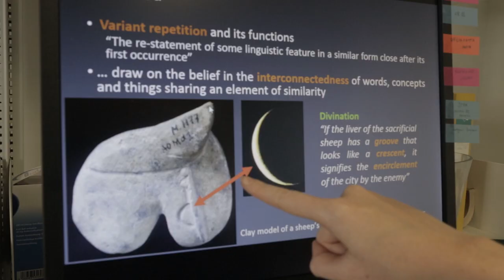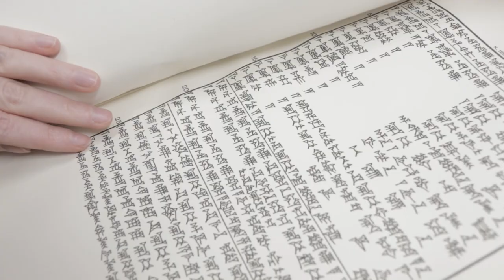The magic of Mesopotamia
Assyriologist Nicla De Zorzi is studying Ancient Mesopotamian literature, magic and divination. Her goal: investigating analogical thinking as a dominant feature of Ancient Mesopotamian scholarship. More